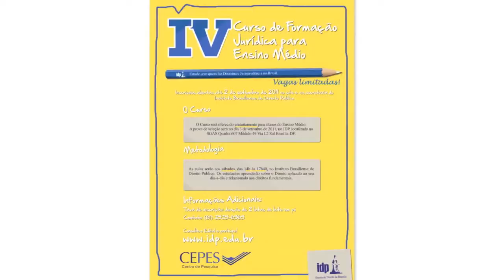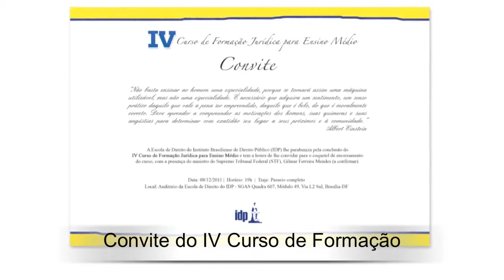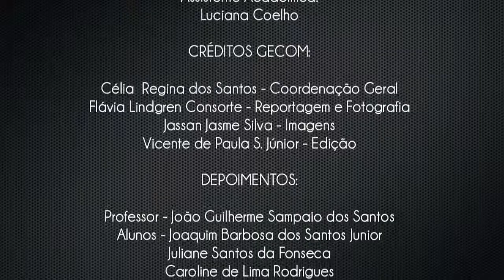IV Curso de Formação Jurídica para o Ensino Médio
No dia 8 de dezembro de 2011, A Escola de Direito do Instituto Brasiliense de Direito Público promoveu, a formatura dos alunos do IV Curso de Formação Jurídica para o Ensino Médio. Compareceram ao evento, professores do Instituto, alunos da Graduação, estudantes da terceira edição do curso de formação e o ministro do Supremo Tribunal Federal (STF), Gilmar Ferreira Mendes, que na oportunidade proferiu palestra sobre "Princípios dos Direitos Fundamentais".